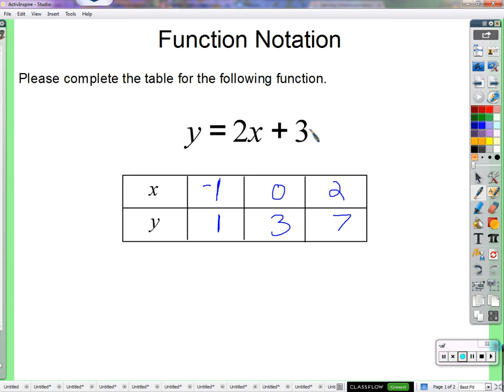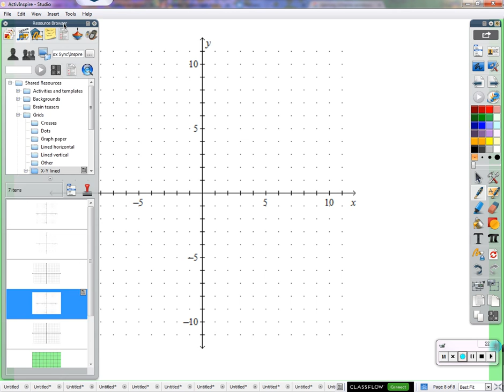Period 2: Functoin notation (01/29/2016)